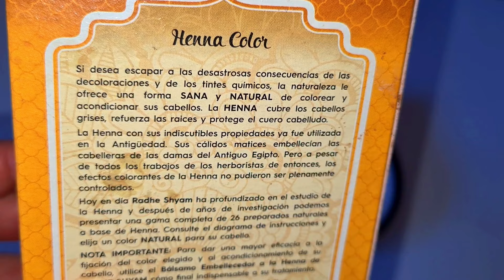💛Como aclarar tu cabello en casa NATURALMENTE sin la ayuda de químicos*¡Cabello rubio y brillante!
¿Les gustaría aclarar sus cabellos naturalmente? Si las canas empiezan a hacer acto de presencia o simplemente quieren reavivar la tonalidad de sus cabellos o aclararlos, los tintes naturales son una muy buena alternativa. El motivo reside principalmente en su menor agresividad, siendo un tipo de coloración sin amoníaco que trata el cabello con diferentes nutrientes y aceites para mantenerlo libre de daño, sano, hidratado y con más brillo.
Quédense a ver el vídeo de estas dos recetas increíbles mágicas y aclarantes del cabello! Luly :)